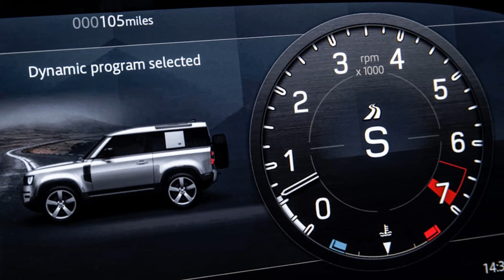2022 Land Rover Defender 110 V8